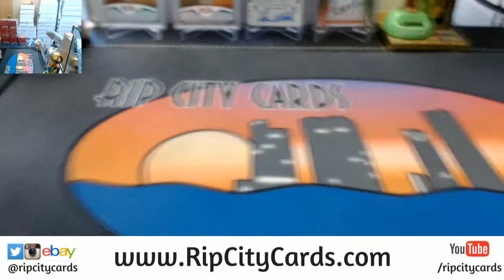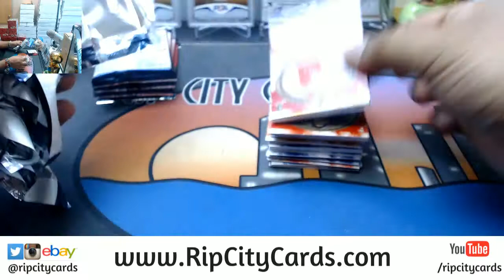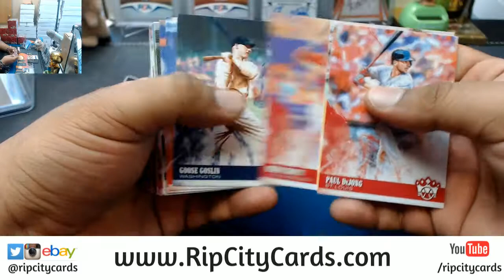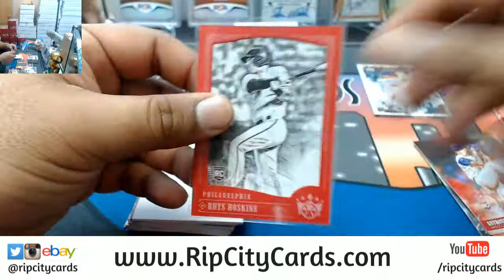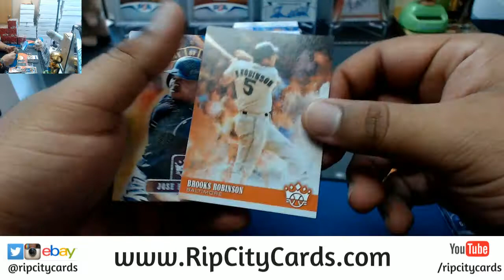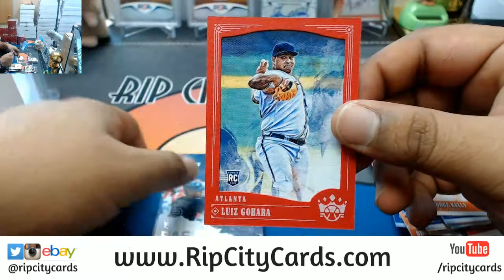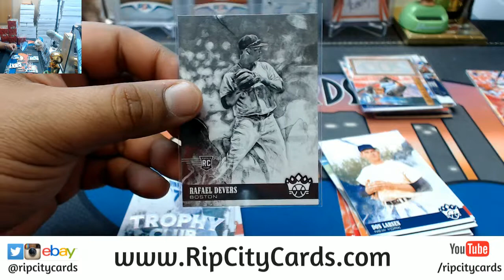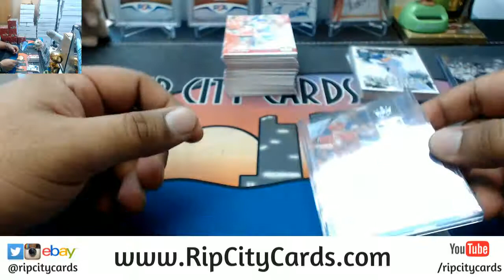2018 Diamond Kings Baseball Personal Box #6 RCC 04112018